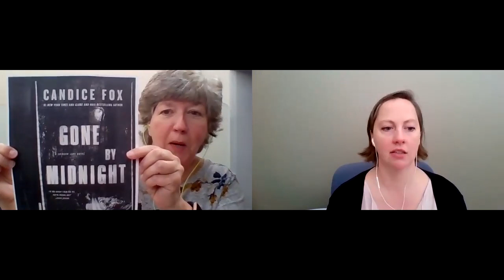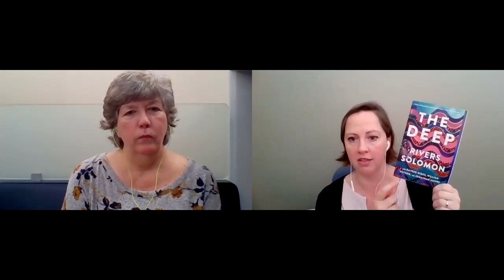Book Break 9/30/20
Join GPL librarians Claire and Kirstra as they discuss what they've been reading!